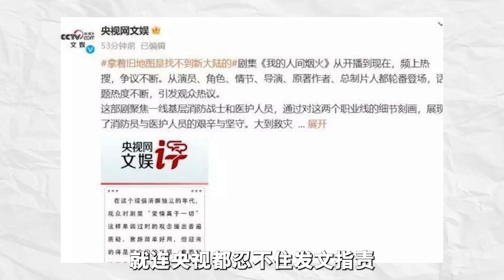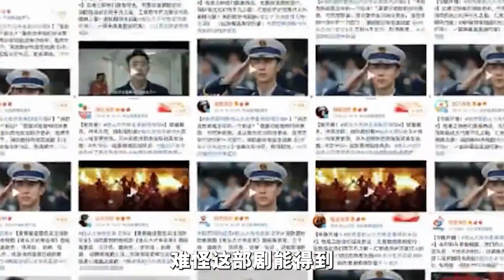同樣是演消防員，黃景瑜和楊洋差距有多大#娛樂評論大賞